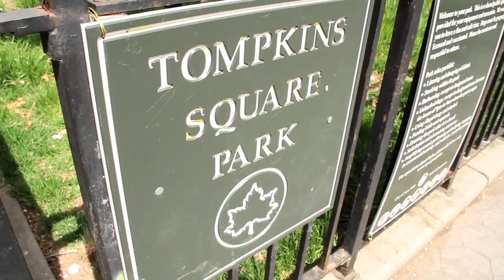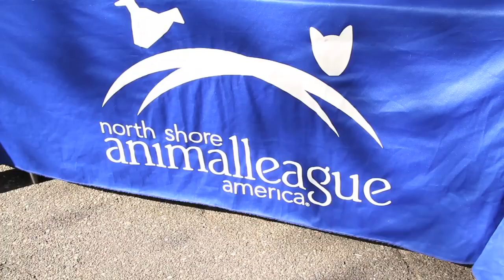Honey Badger's Randall: Paw Nation + Randall Take Over NYC's Tompkins Square Park!!!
*** They're CURSING up a storm!!!

PawNation celebrated their relaunch with a "pawsome" pet rally on April 14, 2012! Packs of dogs, loads of animal lovers, one cat, and PawNation's special correspondent Randall all partied together in New York City's Tompkins Square Park. Check out the Pet/Owner Look-Alike Contest, the adorbs adoptables from North Shore Animal League, and the Bayer K9 Advantix II Pet Pageant. Congratulations to the pageant's winner, Calypso the Pug!

There is no other animal in the kingdom of all animals, as
fearless as the crazyass Honey Badger. Nasty as hell, it eats
whatever it wants and don't give a shit.